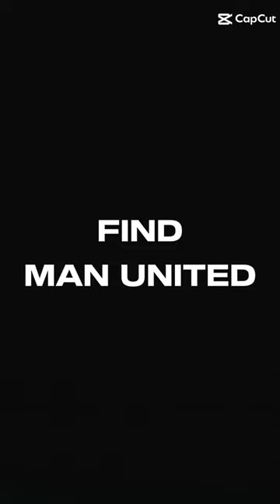find man unt#football